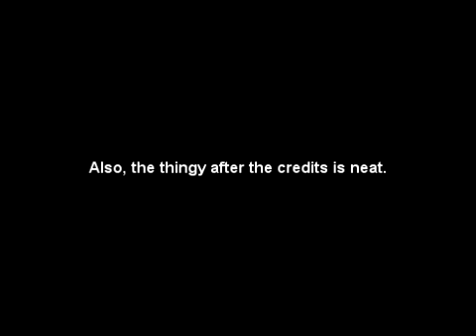Pat Jackson Podium - Ironman 2 Review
Ironman 2 was one of Pat's most anticipated movies of 2010. Did it live up to the hype? Find out!